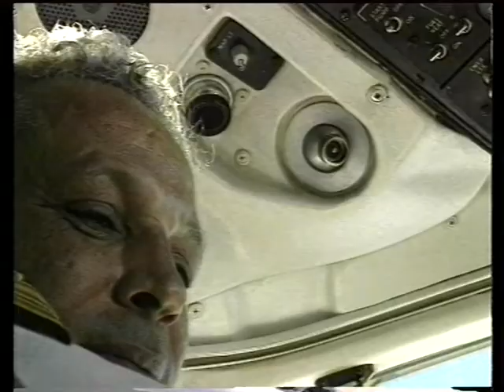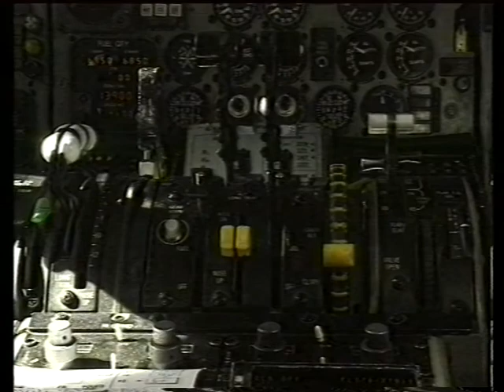Zajawka w PTK - Dookoła Świata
Zwiastun programu emitowanego w PTK2

Dygitalizacja z taśmy S-VHS 2021

Marcin Fall
Piotr Ryckowski